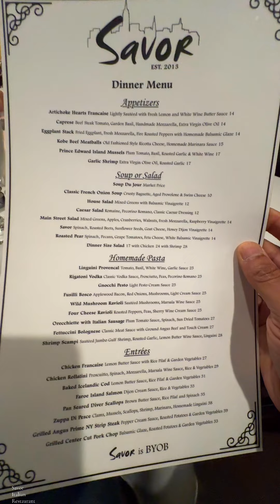Come with us on a date night; well, it was evening, but hey, who was keeping track .😜🍷